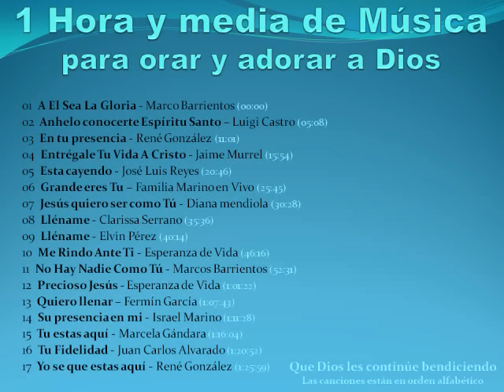1 Hora y Media de Música Cristiana para Orar y Adorar a Dios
A continuación el listado de las canciones que contiene el video (Haga Clip en el tiempo y escuche la canción en particular).
01  A El Sea La Gloria - Marco Barrientos (00:00)
02  Anhelo conocerte Espíritu Santo – Luigi Castro (05:08)
03  En tu presencia - René González (11:01)
04  Entrégale Tu Vida A Cristo - Jaime Murrel (15:54)
05  Esta cayendo - José Luis Reyes (20:46)
06  Grande eres Tu – Familia Marino en Vivo (25:45)
07  Jesús quiero ser como Tú - Diana Mendiola (30:28)
08  Lléname - Clarissa Serrano (35:36)
09  Lléname - Elvin Pérez (40:14)
10  Me Rindo Ante Ti - Esperanza de Vida (46:16)
11  No Hay Nadie Como Tú - Marco Barrientos (52:31)
12  Precioso Jesús - Esperanza de Vida (1:01:22)
13  Quiero llenar – Fermín García (1:07:43)
14  Su presencia en mi - Israel Marino (1:11:28)
15  Tu estas aquí - Marcela Gándara y Jesús Adrian Romero (1:16:04)
16  Tu Fidelidad - Juan Carlos Alvarado (1:20:52)
17  Yo se que estas aquí - René González (1:25:59)

Gloria a Dios mis queridos hermanos, muy contento por esta selección de música para adorar a Dios, pero en especial para apartar un tiempo de oración a solas delante de la presencia del Señor. Es mas, para mas a adelante si pueden sugerir temas podría elaborarse otra lista. Pidamos dirección a Dios ya que las mismas son las melodías con las cuales Dios habla y ministra a nuestras vidas. Espero sea de bendición para sus vidas y puedan sentir la presencia de Dios. DLB.

P.D.: Hermanos he aquí la segunda parte de este video llamado: 2 Horas de Música Cristiana para Orar y Adorar a Dios (20 Canciones)